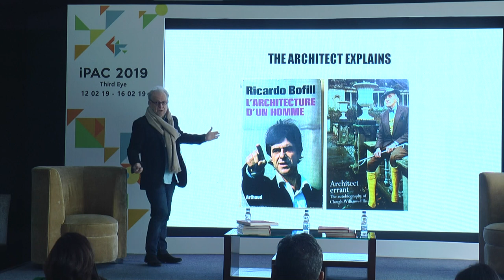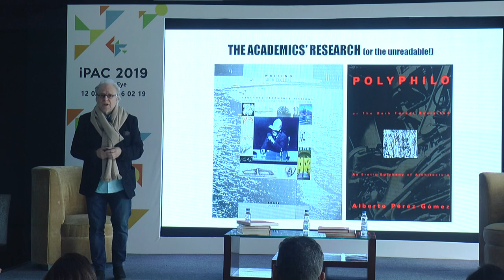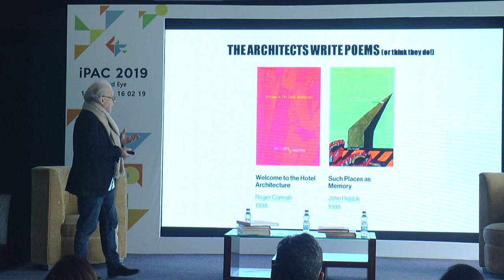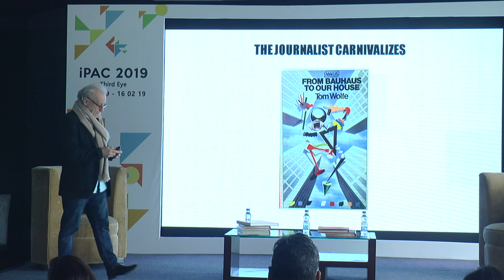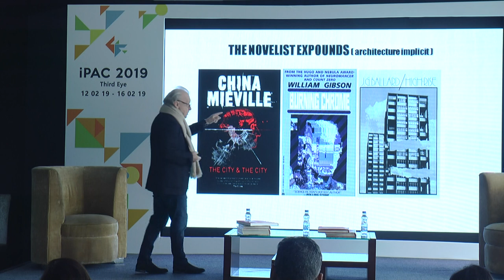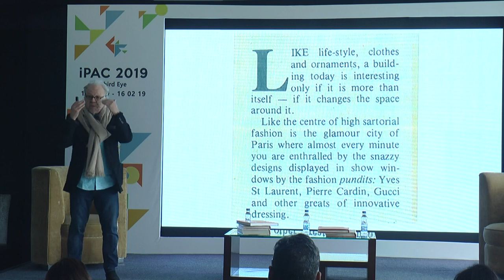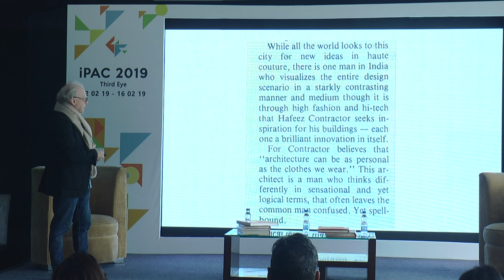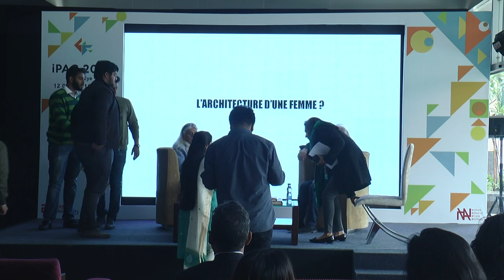iPac 2019 - Day 2 - Part 3